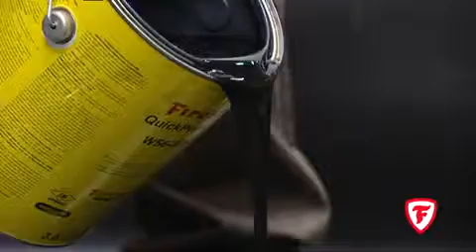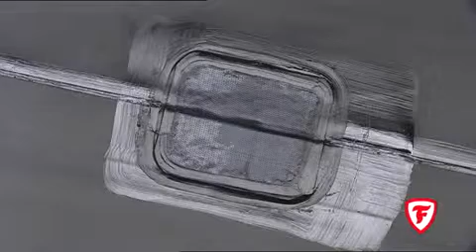quickseam formflash patch on a quickseam splice tape overlap